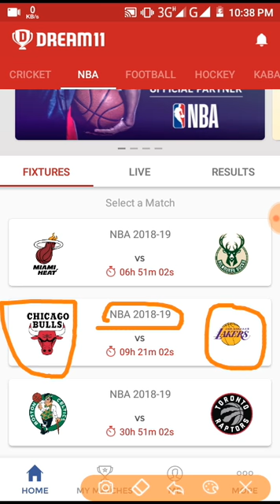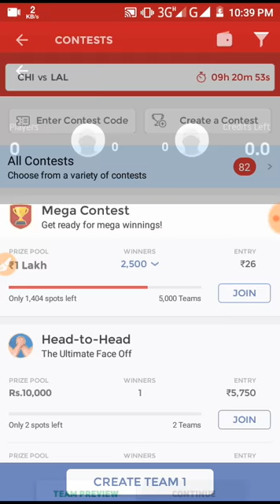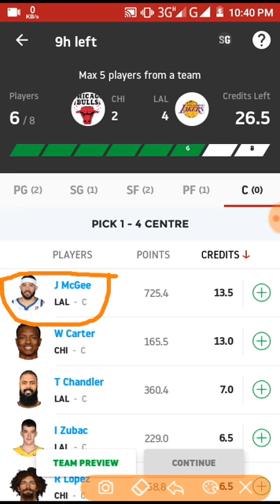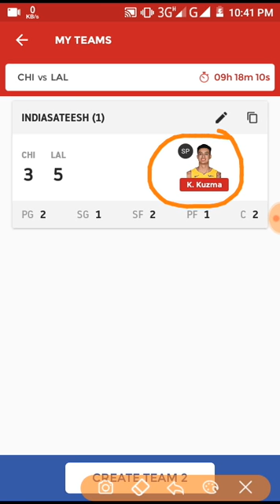CHI vs LAL dream11 team news and predction | Chicago bulls vs Los Angeles lakers | NBA 2018-19